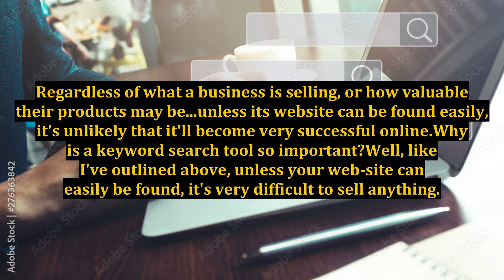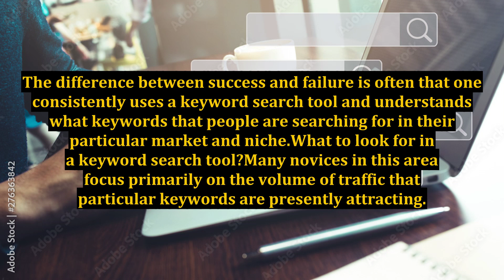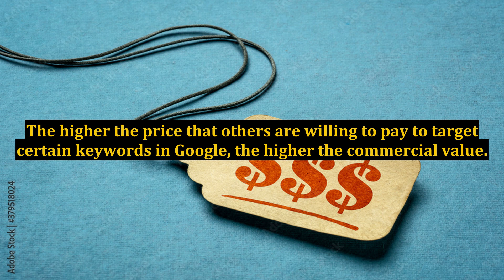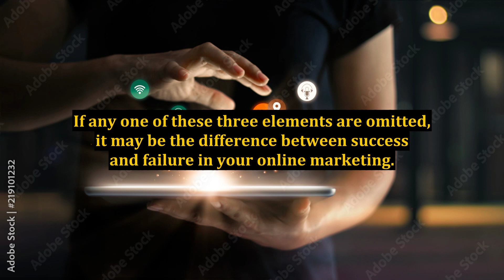Is a Keyword Search Tool Important?